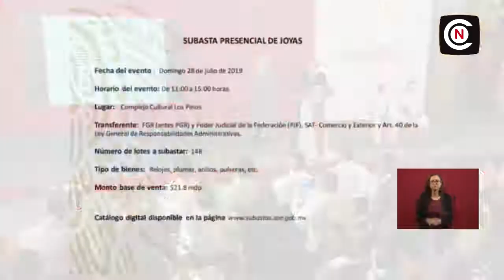PRESENTAN JOYAS INCAUTADAS PARA SUBASTA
El titular del Servicio de Administración y Enajenación de Bienes (SAE), Ricardo Rodríguez, anunció la tercera subasta bajo el marco del Instituto para Devolverle al Pueblo lo Robado, que esta ocasión tendrá joyas extravagantes en sus lotes.